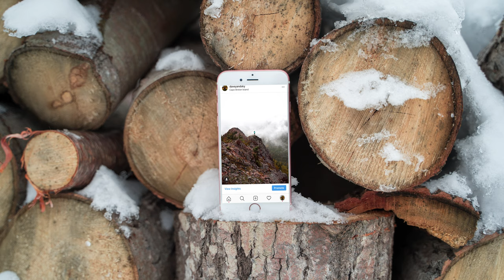Winter road trip on NYE in the Cape Breton Highlands - Benjies Lake, Roberts Mountain, Grand Anse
Here’s a snow day video of our New Year’s Eve trip to the highlands! ☃️
- French Mountain
- Benjies Lake
- Roberts Mountain

Just us being goofy as usual ✌️